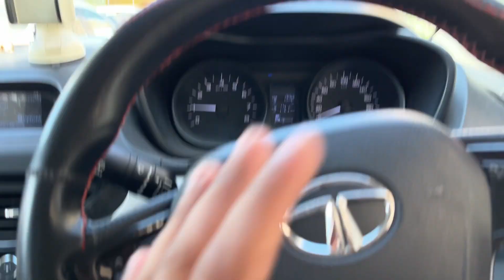15th August Independence Day Celebration|| Patang baazi karne pohocha Bhanje k pass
Hello everyone so ajka humara vlog kaaafi normal saa rehne wala hai I hope aap log enjoy karengay isko..

✔️Like ✔️Share ✔️Comment Instagram :-

VLOGGING GEAR:-

MIC - BOYA BYMI FOR GO PRO

BOYA BYMM1 FOR DSLR.

TRIPOD :- FOTOPRO UFO 2